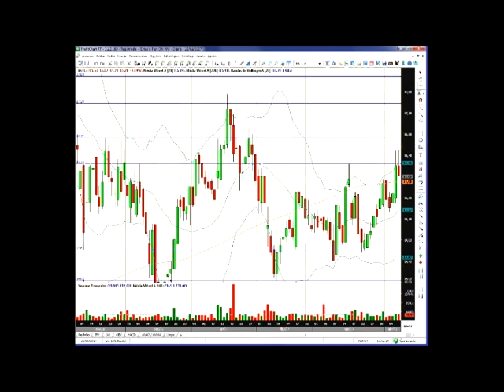Resumo do Dia MyCAP 07/04/2017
O Ibovespa brasileiro subiu 0,58% para 64,593 pontos, mas deu alguns dos ganhos anteriores depois que o governo anunciou um corte para a meta fiscal de 2018, de US $ 79 bilhões para US $ 129 bilhões. O volume total hoje foi de R $ 6,6 bilhões.

Os melhores resultados foram: JBSS3 (+4,21%), ENBR3 (+ 2,51%), USIM5 (+ 2,03%), CSAN3 (+ 1,92%) e ECOR3 (+ 1,89%).

Os maiores declinadores do índice foram: WEGE3 (-2,63%), TIMP3 (-1,47%), ELET3 (-1,31%), ESTC3 (-1,23%) e SUZB5 (-1,18%).